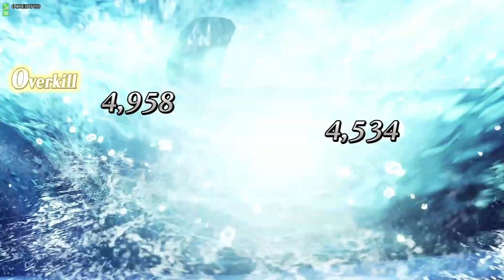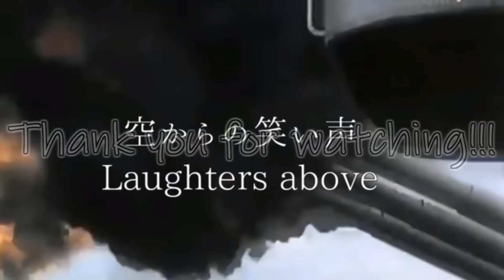【FGOAC】水着ジャンヌ実装したぞぉぉぉぉぉぉ！！！！！＃８【ゆっくり実況】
ジャンヌ！！ジャンヌ！！ジャンヌ！！